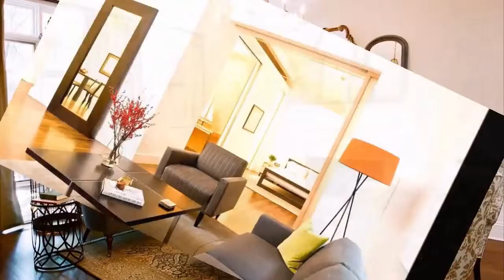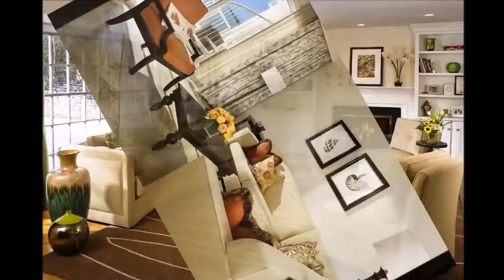Inspiring Home Decoration and Design Trend 2019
2019 Home decorating ideas
Inspiring Home decorating room and trends